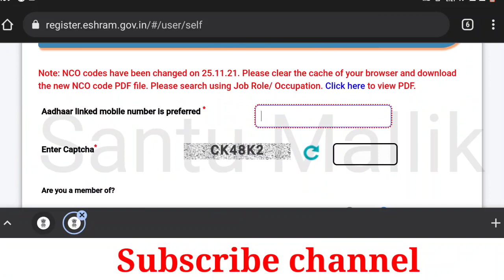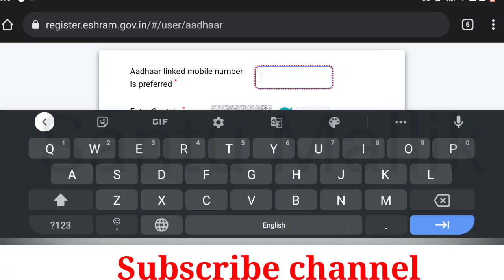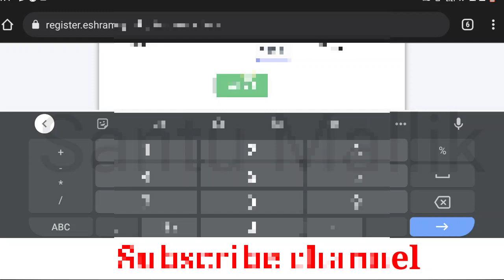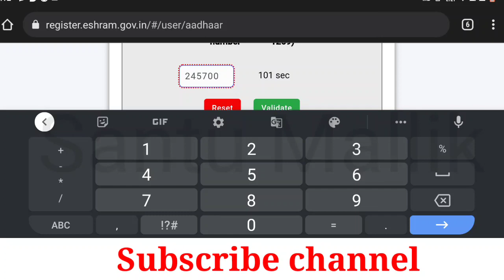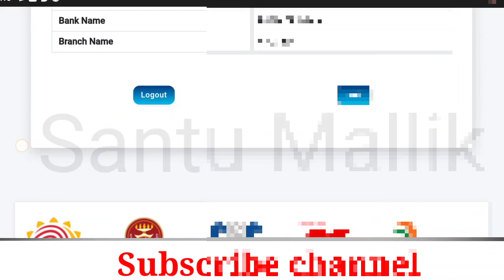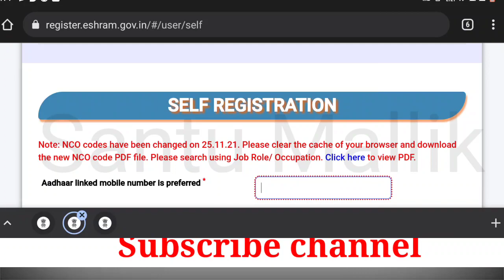ই শ্রম কার্ডে ৫০০ ও ১০০০ টাকা করে দেওয়া শুরু হলো। কার্ড বানিয়ে থাকলে অবশ্যই ভিডিওটি এক্ষুনি দেখুন।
lakshmir bhandar
lakhir vandar prokolpo from